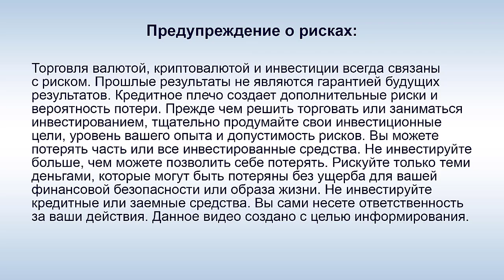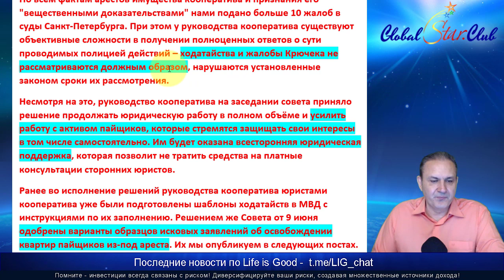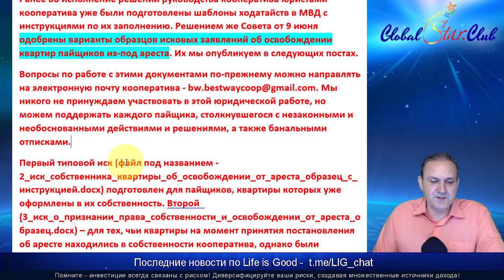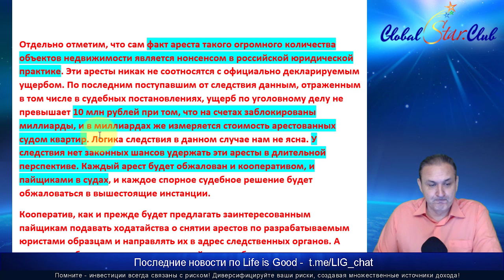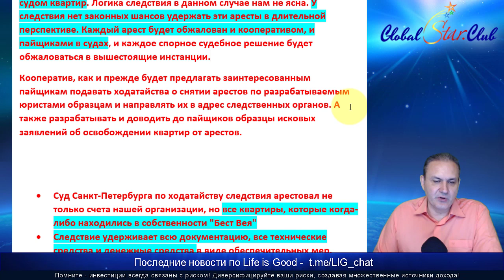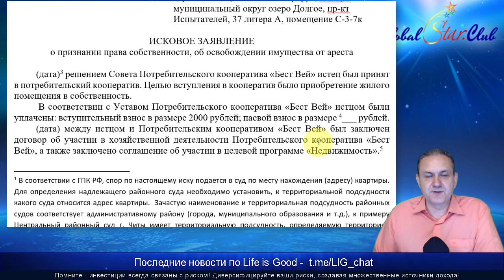Life is Good - ПК BestWay: "У следствия нет шансов удержать аресты в длительной перспективе"